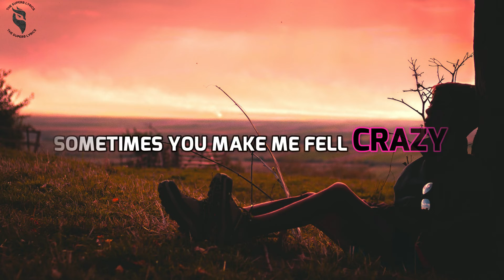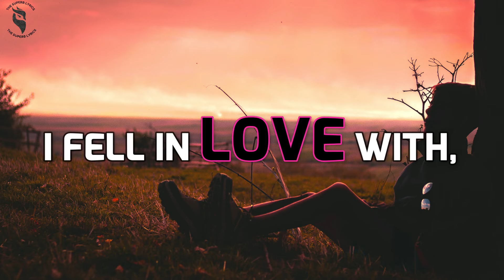Lauv & BTS - Who (Lyrics)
LYRICS
[Verse 1: Lauv]
Outlines of your eyes and visions of you
Girl, I think I need a minute
To figure out what is, what isn't
Sometimes you make me feel crazy
Sometimes I swear I think you hate me like, uh
I need to get outta here

[Chorus: Lauv]
I, I'm sick of waiting for love, love
I, I know that you're not the one, one

[Verse 2: Jungkook & Jimin]
Feelin' hypnotized by the words that you said
Don't lie to me, I just get in my head